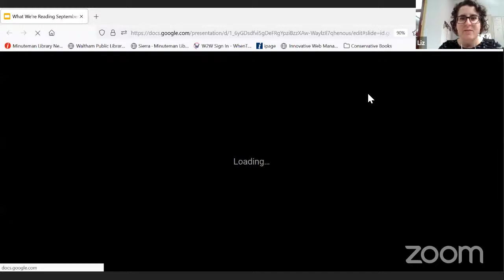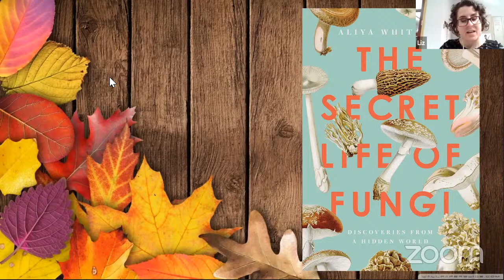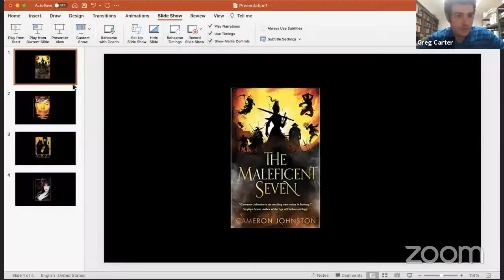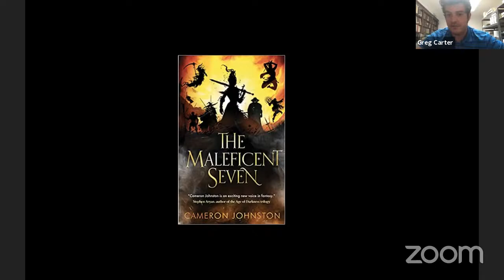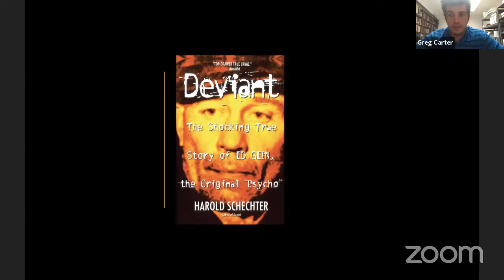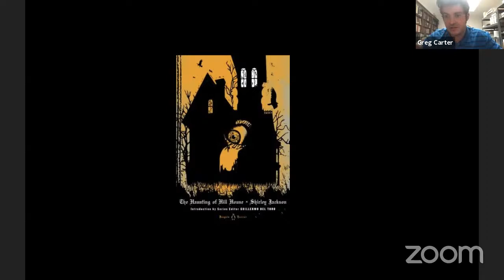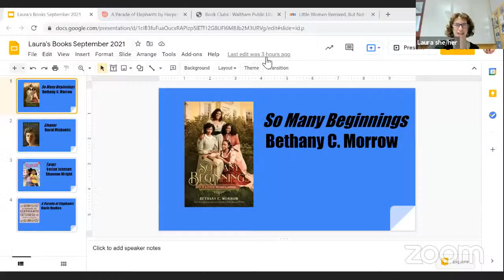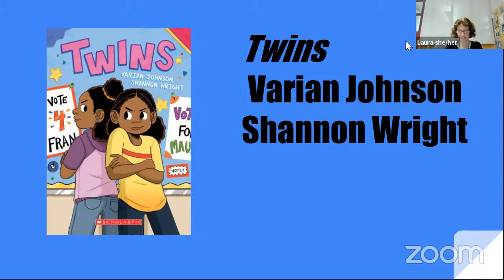We'll Tell You What We're Reading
Hear from Waltham Public Library Staff Share What They're Reading.  Share your Suggestions in the Chat while we're live or in the comments after!
Visit the library 24/7 for all of our virtual offerings and Calendar of Events: walthampubliclibrary.org